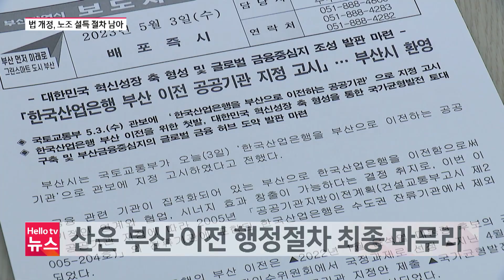한국산업은행 '부산행' 첫 발 뗐다!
산업은행이 이전 공공기관으로 지정 고시되면서 부산 이전에 속도가 붙게 됐습니다.
산업은행 노조의 반대와 본점 소재지를 서울로 규정한 산업은행법 국회 개정은 숙제로 남았습니다.